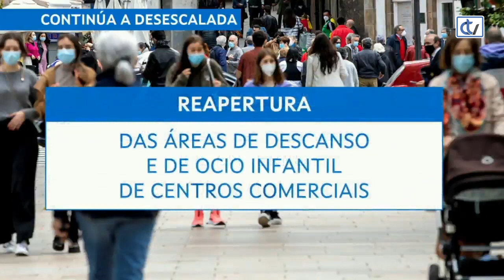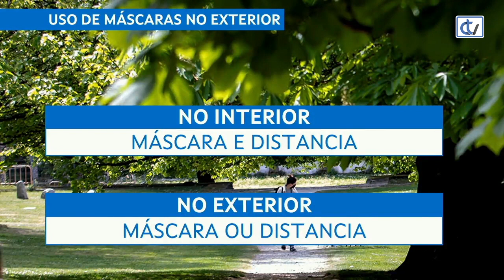Terrazas al 100 % de capacidad y se puede volver a pedir y servir en barra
Resumimos las principales medidas adoptadas por el Comité Clínico que entrarán en vigor el próximo sábado 26 de junio en Galicia.